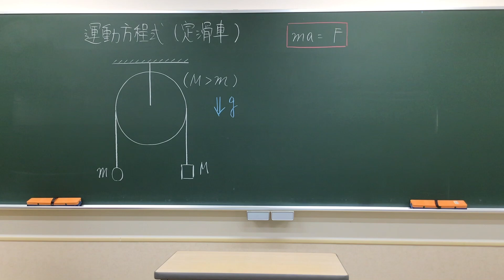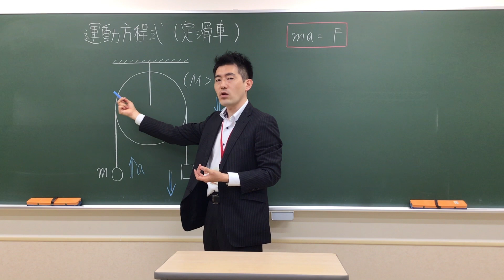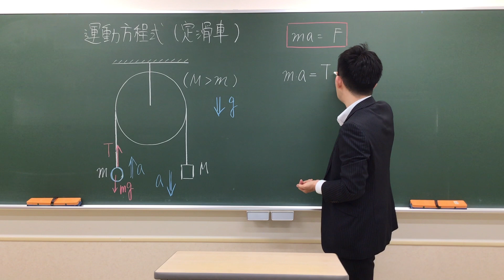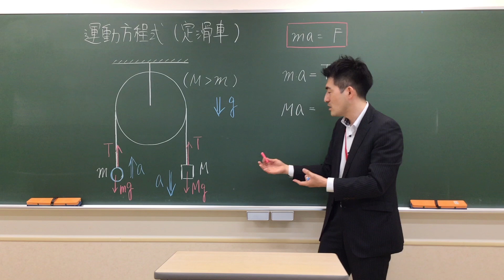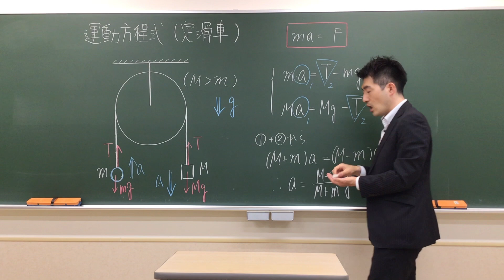運動方程式・定滑車（定期テスト頻出！？）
物理の初心者や物理が苦手な学生が困りがちなテーマについて、定期テスト対策にも使えるように、できるだけ簡潔に解説します。
教室での授業ではもっと踏み込んだ解説も行い、物理を得意科目にしていきます。